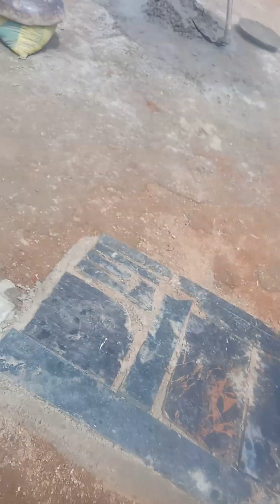28 October 2024(3)